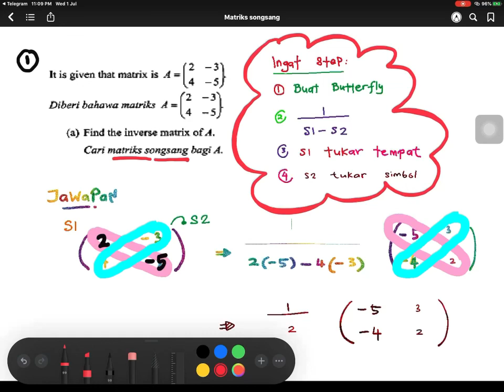Cara Mudah Mencari Matriks Songsang (Part 2/2) - Matematik SPM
Bagaimana Kedah Butterfly Digunakan Dalam Mencari Matriks Songsang